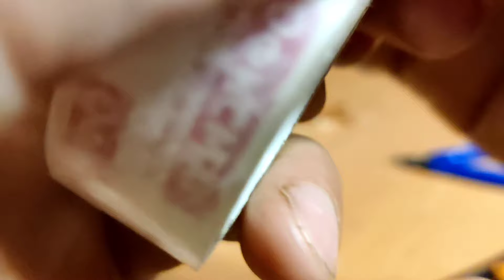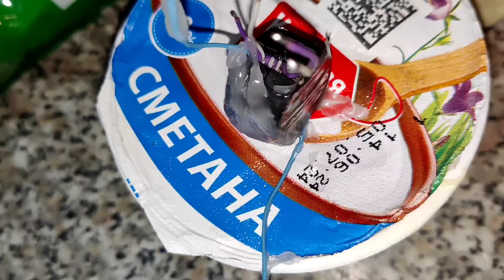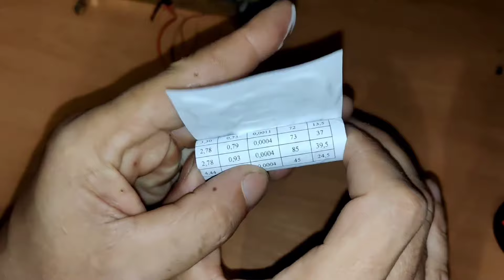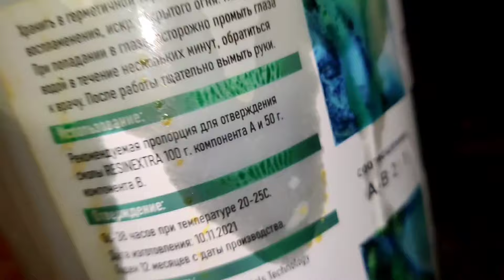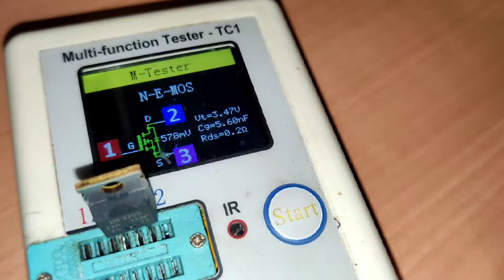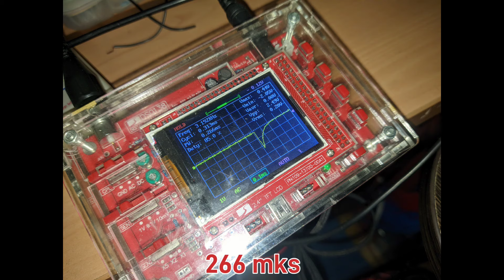💥 How make The Powerful Stun gun (Shoker) / manual STEP by STEP 💥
Detailed description of how to assemble your first and very effective stun gun.